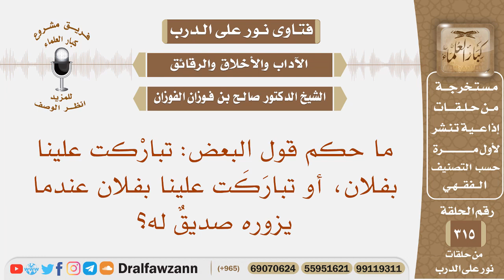ما حكم قول البعض: تباركت علينا بفلان، أو تباركت علينا بفلان عندما يزوره صديق له؟ الشيخ صالح الفوزان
نص السؤال: ما حكم قول البعض: تبارْكت علينا بفلان، أو تبارَكَت علينا بفلان عندما يزوره صديقٌ له؟
السيرة الذاتية :
للاشتراك في قناة الشيخ صالح الفوزان

رئيس الفريق
لمشروع كبار العلماء